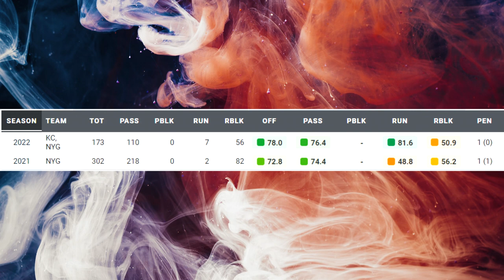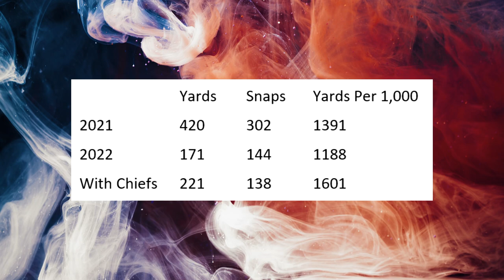Film Study: Can Kadarius Toney be GREAT in 2023 for the Kansas City Chiefs?